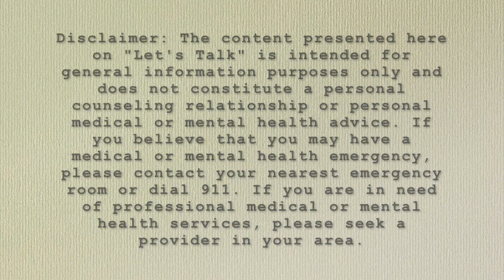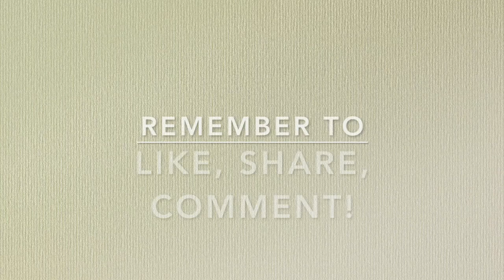Let's Talk - What are Mental Health Providers?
Join Catherine, professional counselor, and Dr. B, pediatric neuropsychologist, for  Let's Talk as they discuss  "What are Mental Health Providers?"